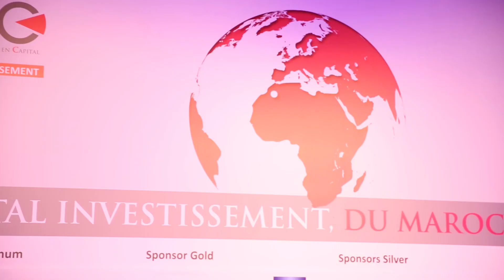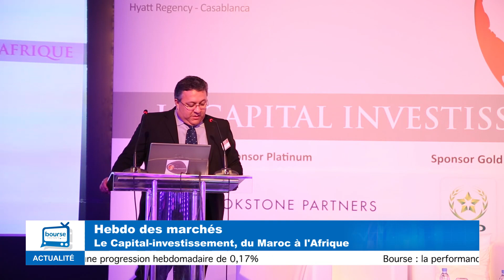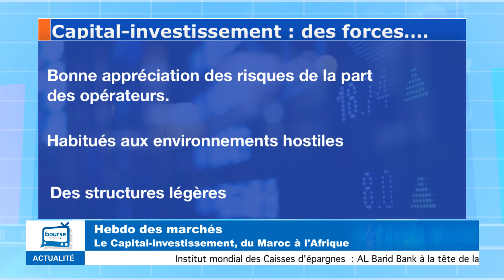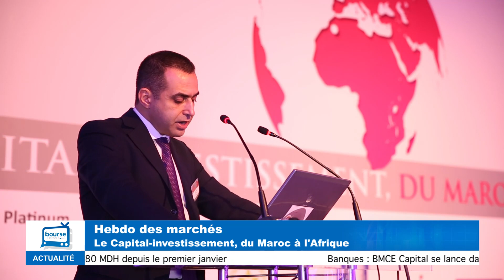Hebdo des marchés : capital investissement, du Maroc à l'Afrique